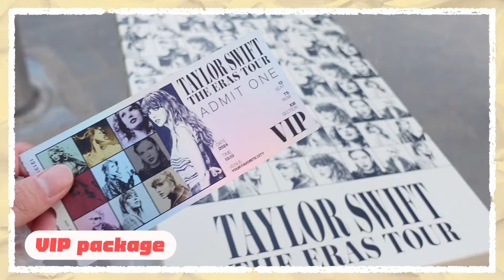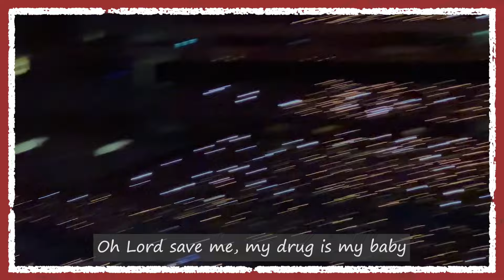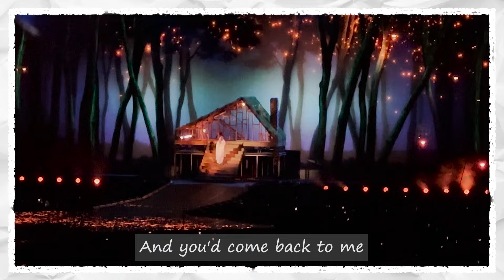【Vlog】泰勒絲 The Eras Tour 現場全記錄｜看完此生無憾的一場演唱會｜Taylor Swift The Best Ever！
看完 The Eras Tour 之後直接確定：
「Eras Tour是演唱會的頂峰，這個世紀難以超越。」
一生要排 top 10 事件的話，這一定算在裡面，絕對是永生難忘。
希望這支影片可以讓各位Swifties大飽眼福+耳福
我和剪片夥伴真的花了超多時間搞這個Vlog
字幕的中英翻譯、努力聽懂Taylor講的內容
我心中真的是想著：「希望這會是全台灣 The Eras Tour 的影片裡面最棒的。」
當然我也知道各位Swifties都非常用心
一定可以做的比我好
但我盡力就是了
這支影片也是我給自己的26歲生日禮物（上片當天是我生日！）
把25歲裡面最難忘的事情完整地記錄下來
特別感謝東哥日以繼夜協助我的剪輯   讓影片臻於完美
也感謝俞心不厭其煩幫我調整縮圖  讓版面整潔又吸睛
字幕的方面感謝我自己英文底子不差  也特別感謝高齊(Marisa)幫我校正
26歲的第一天能把這支影片順利完成然後發佈
真的是最棒的禮物
時間軸/段落
00:00 – 開場(Opening)
1:48 – 隨機訪問Swifties
6:07 – 演唱會開始：Lover Era
8:25 – Fearless Era
11:51 – Evermore Era
13:10 – Reputation Era
15:25 – Red Era
17:33 – 1989 Era
21:17 – 驚喜歌曲(Surprise Songs)
24:21 – Folklore Era
26:26 – Midnight Era
30:30 – 結尾(Ending)
剪輯夥伴的IG：asas_1229（有剪輯需求可以找他！）